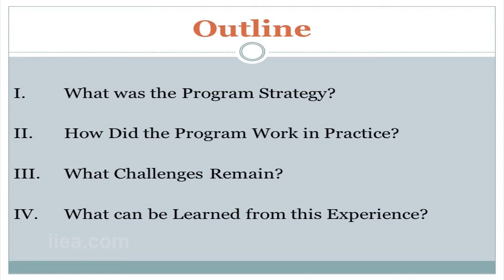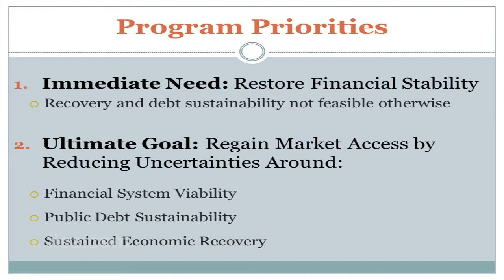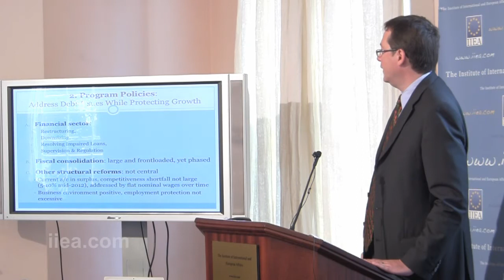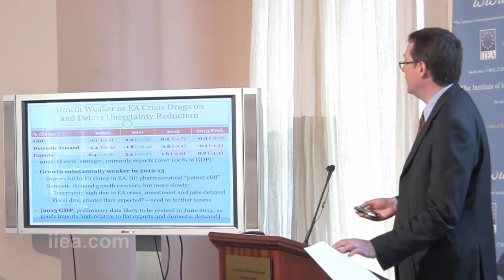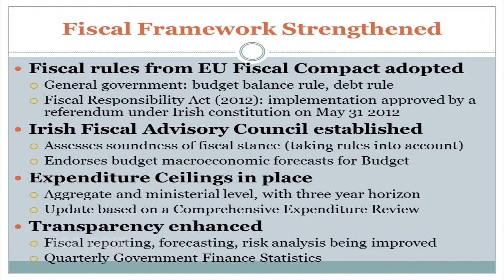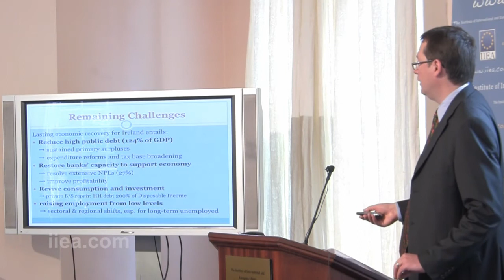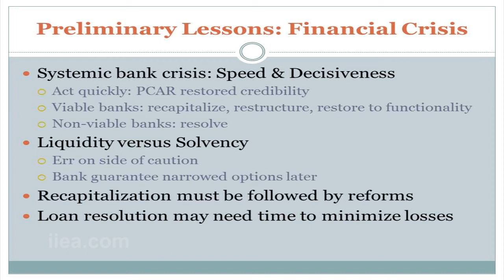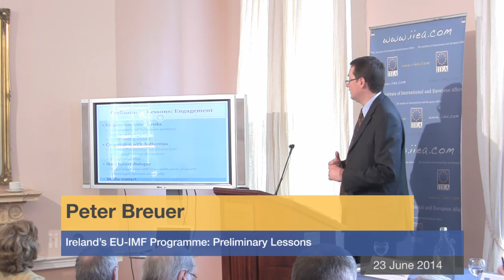Peter Breuer - Ireland's EU-IMF Programme: Preliminary Lessons - 23 June 2014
About the Speech:   Ireland's exit from the EU-IMF programme marked an important milestone in the Eurozone crisis. In his address to the IIEA, Peter Breuer examined in brief the Irish programme strategy before discussing how the programme worked in practice, the challenges that remain, and the lessons that might be learned from the Irish experience.

About the Speaker: Peter Breuer is the Resident Representative of the IMF in Ireland. Prior to taking up his current position, he served as Assistant to the Director in the Monetary and Capital Markets Department. Before that, Mr. Breuer worked in the IMF's Asia-Pacific, European, International Capital Markets, Strategy and Policy Review, and Research Departments. Policy areas he has covered include capital markets and financial stability, as well as debt sustainability and restructuring issues.